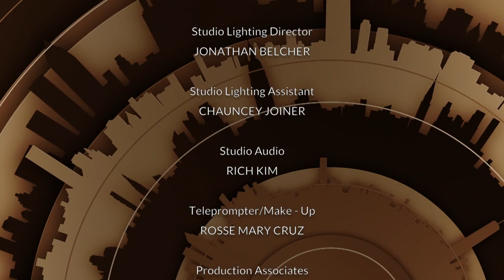Ines Elskop and Christopher Scholz | Tony Guida's NY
It takes diligence to build a transportation system, especially when building an up-scale train; fully equipped with dining, lounging and sleeping cars, all of which like five-star hotels.  You'll never ride these trains however, because they're in China, but it's interesting how two New York architects were the ones chosen to design for China Railway.  Tony finds out how they got the call.
Taped: 05-03-17